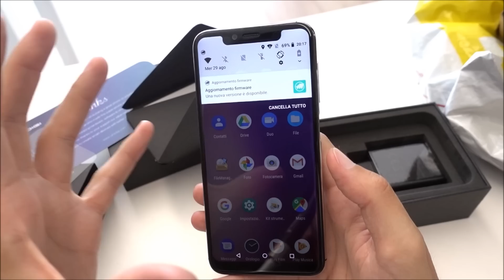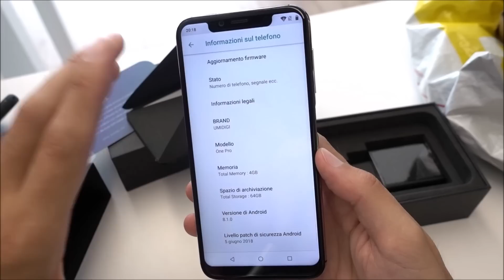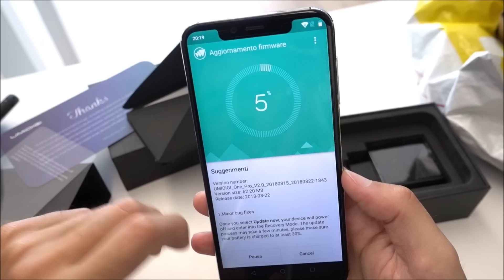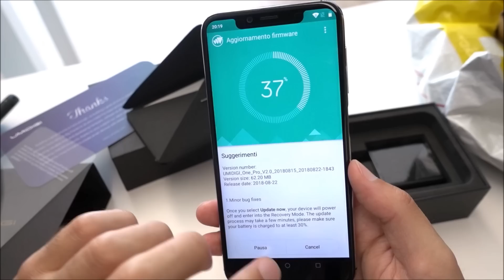UMIDIGI ONE PRO ricorda iPhone X ma prezzo bomba!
Ebbene: due casse audio, cover finta pelle inclusa, ricarica fast e wireless, doppia cam, sblocco laterale e col volto, costruito benissimo! Ecco le prime impressioni di UMIDIGI ONE PRO. ESPANDI
E costa solo 150 euro!
LINK AMAZON
-- Acquista su Amazon per supportare il canale